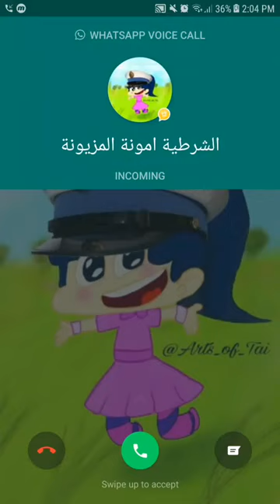اتصال الشرطية امونة المزيونة مكالمة شرطة الأطفال 2020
الرجاء الاشتراك فى القناه ومتابعه كل ما هو جديد
هذا الفيديو للاباء والامهات و اولياء الامور لتعديل السلوك
تستطيع من خلاله الضحك على الأطفال من خلال التمثيل بأنك تتكلم مع شرطي يدعي انه شرطي للأطفال الأكثر تفضيلاً لدى الآباء و الأمهات والأجداد و الإخوة الكبار لتطوير أداء الأطفال و مكافئتهم على تصرفاتهم الصحيحة و محاولة تصحيح تصرفاتهم الخاطئة
كم منا يحاول تصحيح آداء و سلوكيات أطفالنا و توجيههم إلى الصواب ولكن مع مرور الوقت و كلما كبر الطفل تتحسن سلوكياتهم و لكن حتماً بعد مجهود عالي و كبير و مثابره من الأهل ليتحسن و تتعدل هذه السلوكيات، ها نحن ب شرطة الاطفال نقدم لكم التطبيق الأحدث لمكافئة طفلك عند قيامه بالسلوكيت السليمة و الصحيحة